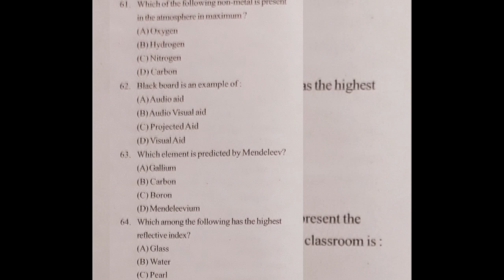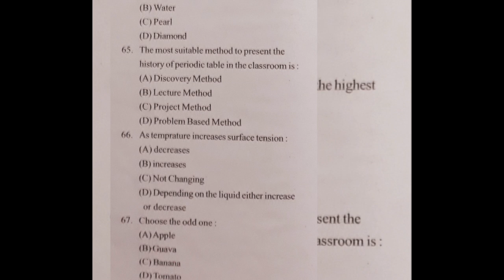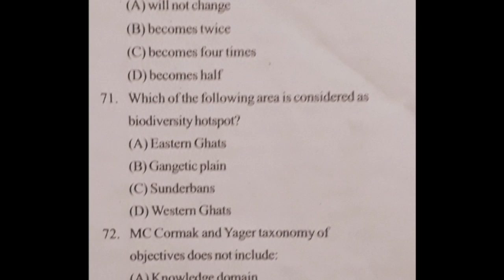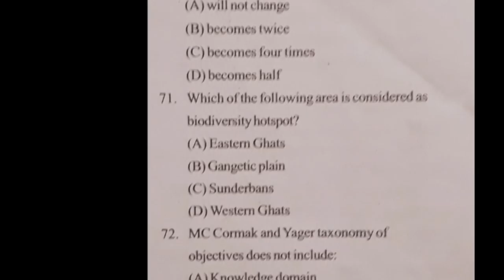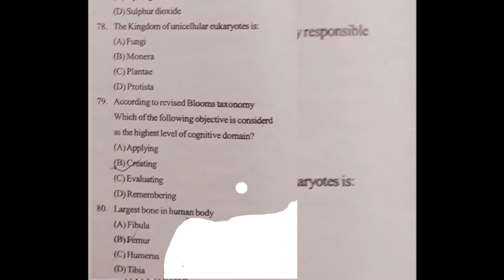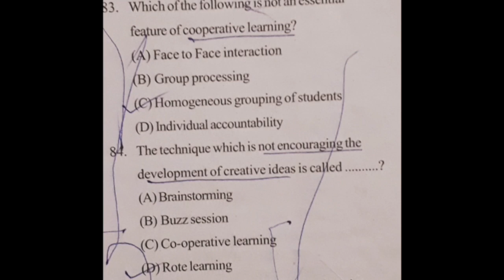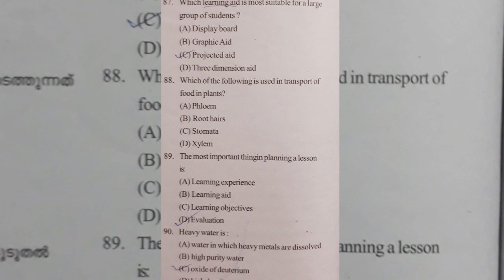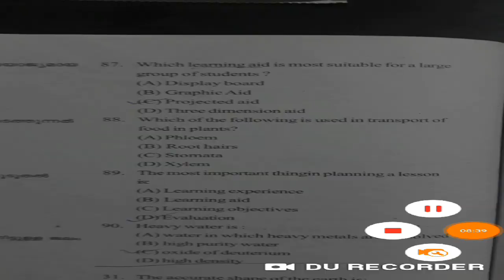KTET_PREVIOUS_QUESTION_PAPER_SCIENCE_2016_LPUP_TEACHERSEXAMWORLD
TEACHERS EXAM WORLD

R u prapare for  TEACHER ELIGIBILITY EXAMS AND TEACHER ASSISTANT EXAMS ?

 TEACHER ELIGIBILITY TEST COACHING AND CLASSES (KTET C TET SET NET)

TEACHER ASSISTANT EXAMS CLASS AND COACHING
LPSA UPSA HSA etc

WATCH THIS CHANNEL FOR YOUR TEACHER EXAMS.

TELEGRAM TEACHERS WORLD👩‍🏫
K TET#C TET#LPSA#UPSA#HSA#SET#NET#HSST